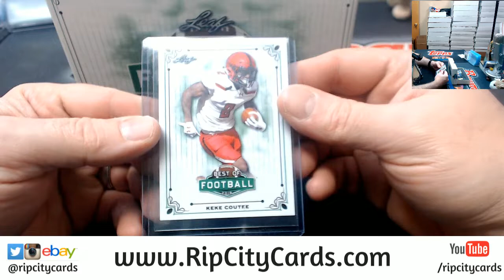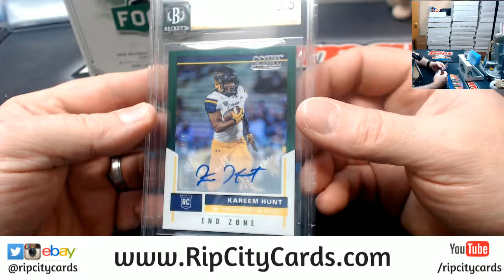2018 Leaf Best of Football Personal Box 4